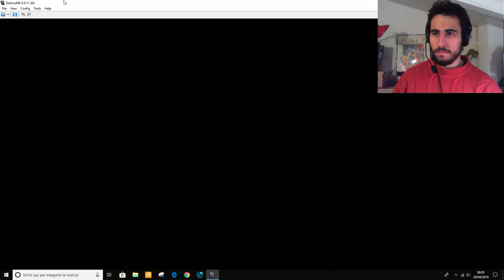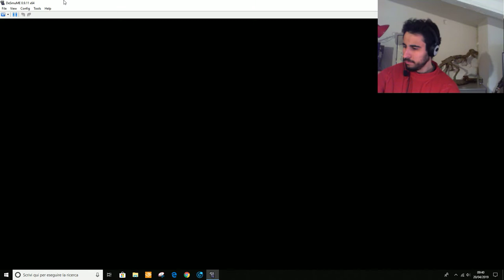Pokémon soulsilver ITA - Parte 13